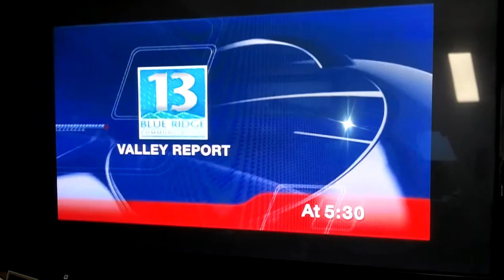Gypsy moth problem Franklin Township..Pennsylvania